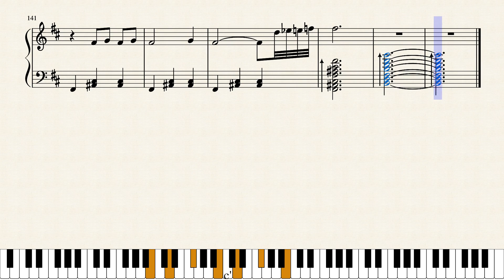Waltz with a Phantom [DEMO VERSION]